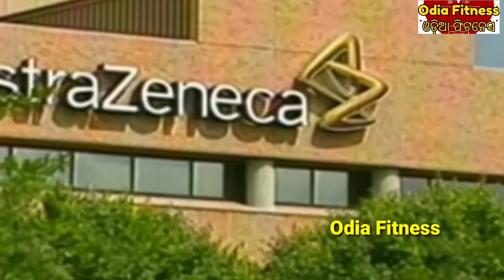କରୋନା ଟିକାକୁ ଲାଗିଲା ବଡ ଭୟଙ୍କର ଝଟକା, ମାନବ ପରୀକ୍ଷଣ ସମୟରେ ଜଣେ ବ୍ୟକ୍ତି ଅସୁସ୍ଥ, ପାର୍ଶ୍ଵ ପ୍ରତିକ୍ରିୟା ନେଇ